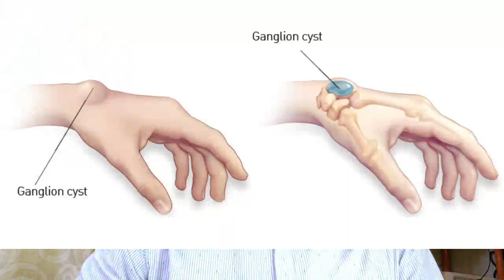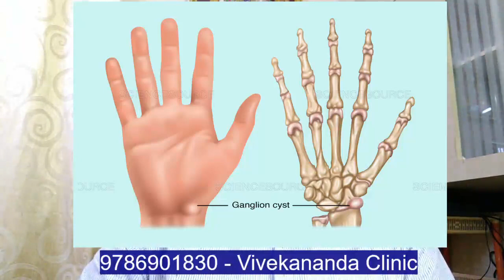Ganglion Cyst Homeopathy Treatment Chennai,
Ganglion Cyst
Known as “bible bump” is a swelling that often appears on or around joints and tendons in the hand or foot. The size of the cyst can change over time, often becoming more inflamed if irritated. It is often located around the wrist and on the fingers.

Causes:
The exact cause of ganglion cysts is still unknown. It studied to be cause by overuse of a specific joint, which results in the degeneration of the surrounding fibrous tissue and the development of a cystic structure. The cyst contains clear fluid like the synovial fluid. It has usually seen around the wrist joint, especially at the scapho-lunate joint, which accounts for 80% of all ganglion cysts.

Symptoms and Signs:
The cyst contains clear fluid similar to synovial fluid. They often found around the wrist joint, especially at the scapho-lunate joint, which accounts for 80% of all ganglion cysts.

Diagnosis:
Arthroscopy of the wrist is becoming available as an alternative to open excision of ganglion cysts. During arthroscopy, the root of the cyst can be seen. No immobilization is has to be done after arthroscopy.

Homeopathy Treatment for Ganglion
More often, the cysts will disappear over time. In cases of small cysts that do not cause other symptoms, no treatment is necessary. Other wise symptomatic Homeopathy medicines helps for Ganglion

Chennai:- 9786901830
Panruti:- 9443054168